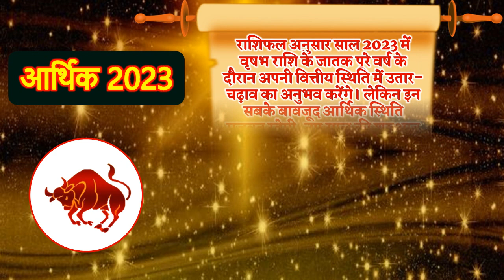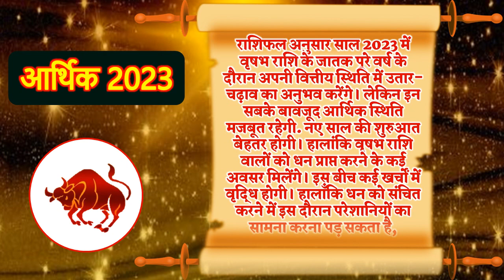वृषभ राशिफल 2023 | Vrisubh Rashifal 2023 | Taurus Horoscope Prediction 2023 Hindi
राशिफल 2023  वृषभ वाले लोग राशिफल 2023 वृषभ राशिफल 2023 वृषभ स्वभाव वृषभ वाले लोग कैसे होते है वृषभ शिक्षा आर्थिक स्तिथि करियर लव लाइफ 2023 वृषभ वाले राशिफल वृषभ वाले लोगो का स्वभाव वृषभ वाले लोग प्यार में कैसे होते है v अक्षर के नाम की राशि और वृषभ वाले की राशि वृषभ वाले प्यार के मामले में कैसे होते हैं वृषभ वाले व्यक्ति कैसे होते हैं वृषभ वाले व्यक्ति का स्वभाव v अक्षर के नाम की राशि क्या है वृषभ वाले राशिफल वृषभ वाले लोगो का स्वभाव वृषभ वाले लोग प्यार में कैसे होते है v अक्षर के नाम की राशि और v वाले की राशि वृषभ वाले प्यार के मामले में कैसे होते हैं v  नाम वाले व्यक्ति कैसे होते हैं वृषभ वाले व्यक्ति का स्वभाव v अक्षर के नाम की राशि क्या है.